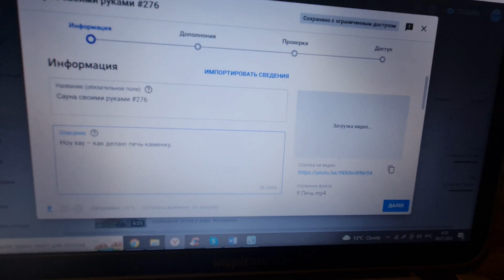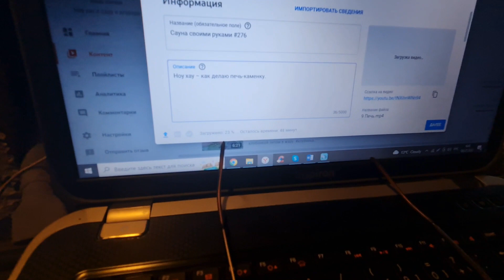Дождь на даче #280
Ноу хау приколы в саду и огороде на даче